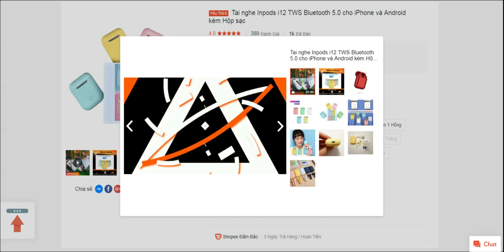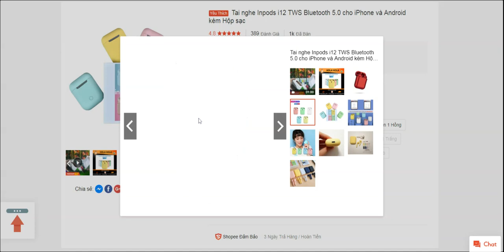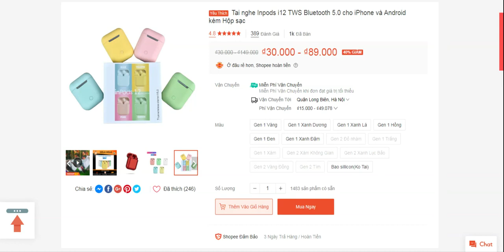Tai nghe Inpods i12 TWS Bluetooth 5.0 cho iPhone và Android kèm Hộp sạc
🎧Tai nghe Inpod i12 TWS Bluetooth 5.0 cho iPhone và Android kèm Hộp sạc
⚡️Với thiết kế sang trọng, tinh tế Tai nghe Bluetooth 5.0 i12 TWS Bluetooth sẽ mang đến vẻ năng động, hiện đại cho bạn. Với trang bị cảm biến một chạm nâng cấp mới, mọi thao tác điều khiển chiếc tai nghe tiện lợi.
⚡️Chất âm được tuyệt vời khi cho bass, treble, mid cân bằng, mang tới những trải nghiệm nghe nhạc cũng như đàm thoại rất ấn tượng được cải thiện qua nhiều dòng tai nghe trước.
⚡️Thời lượng pin được cải tiến rõ rệt nhờ vào công nghệ Bluetooth 5.0 mang tới hơn 2,5h nghe nhạc liên tục (tùy theo âm lượng nghe).
⚡️Chân dock sạc lightning có thể sử dụng cáp sạc iPhone để sạc nhưng bạn cứ yên tâm sản phẩm sẽ được kèm một chiếc cáp sạc.
⚡️Tai nghe nhỏ gọn, kiểu dáng thời trang, chất liệu cao cấp cùng với sự kết nối Bluetooth nhanh chóng mang đến cho bạn một trải nghiệm âm thanh bất tận. Tha hồ nghe nhạc hay đàm thoại với chất lượng cực ổn định.
⚡️ Hướng dẫn sử dụng:
👉Bước 1: Lấy 2 tai nghe ra khỏi dock sạc
👉Bước 2: Hai tai nghe sẽ tự nhấp nháy đèn để tự liên kết với nhau
👉Bước 3: Bật thiết bị bluetooth trên điện thoại, và chọn i12 để kết nối với tai nghe
👉Đặc biệt, khi bạn kết nối tai nghe với dòng iPhone bạn sẽ thấy xuất hiện một cửa sổ nhỏ bên dưới màn hình điện thoại sẽ thông báo cho bạn biết tình trạng Pin của Dock sạc và tai nghe.